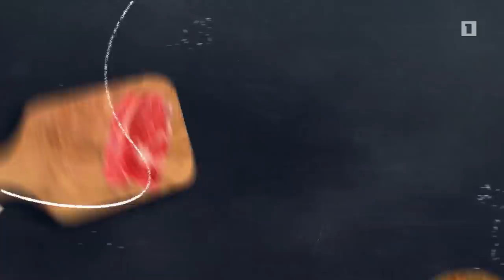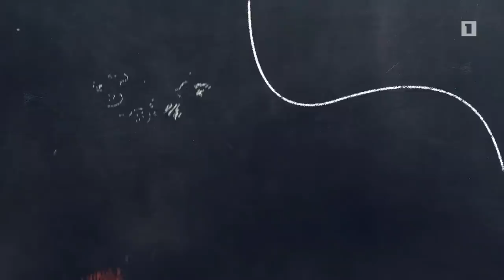Պատրաստենք միասին. Բերեխ